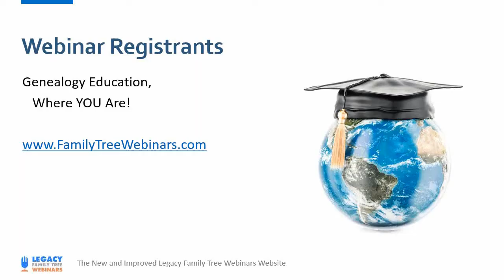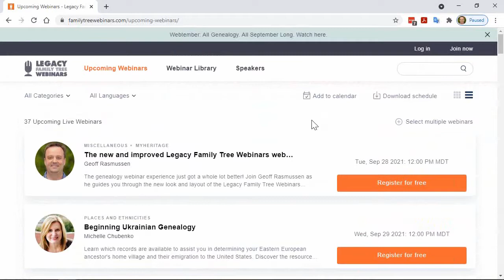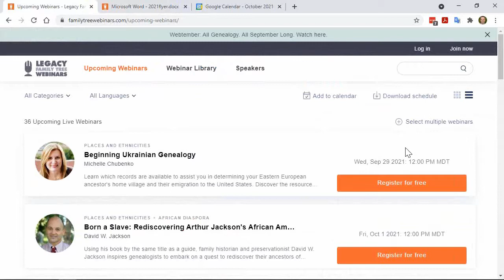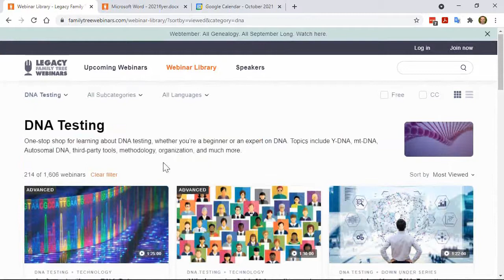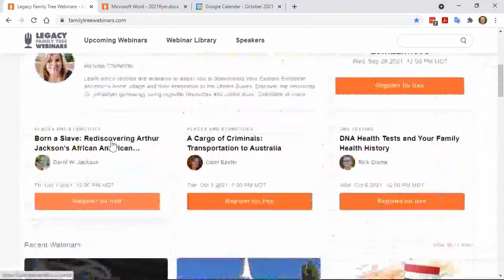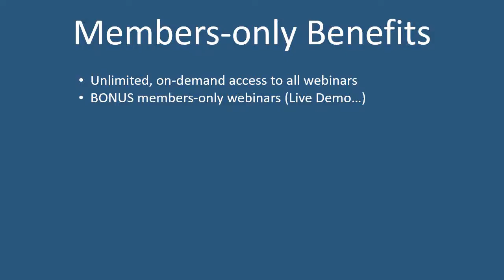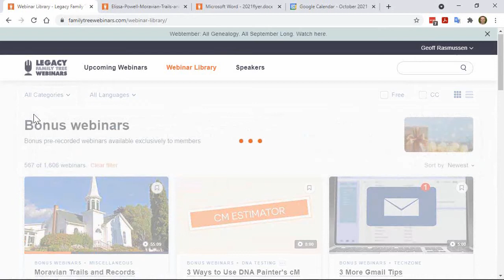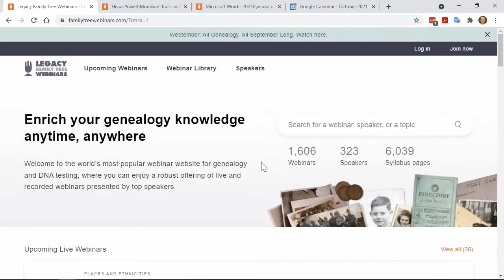The new and improved Legacy Family Tree Webinars website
The genealogy webinar experience just got a whole lot better! Join Geoff Rasmussen as he guides you through the new look and layout of the Legacy Family Tree Webinars website. You’ll enjoy the same exceptional content with a friendly new interface that’s super easy to use.